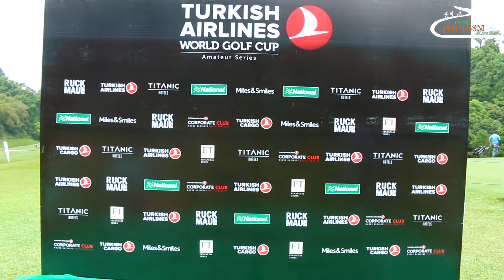Turkish Airlines World Golf Cup played in Kathmandu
Turkish Airlines, a global leader in civil aviation, brought its ever-growing Turkish Airlines World Golf Cup to Gokarna Forest Resort Kathmandu on the 12th May 2018. Turkish Airlines is committed to the vision of sporting competition and trusts in its ability to unite people from different nations.The Golf cup event was well supported by the local business community at Gokarna Forest Resort.